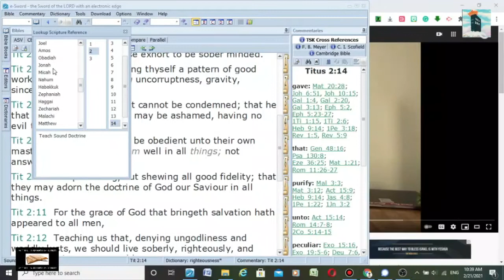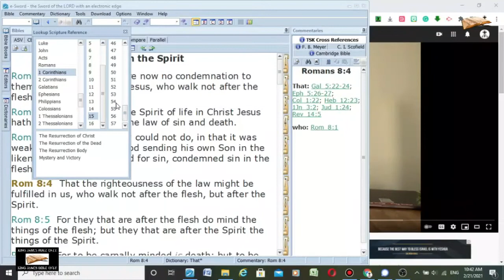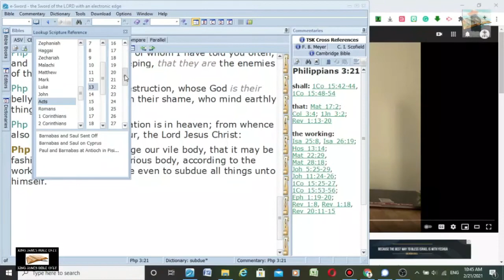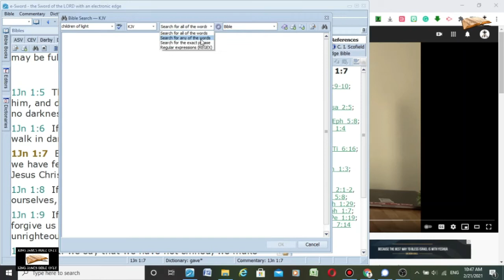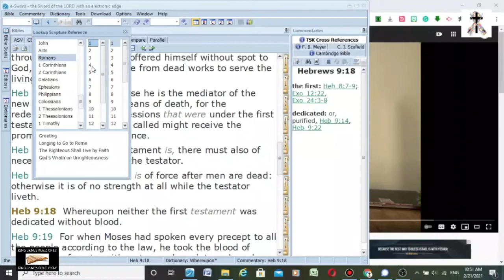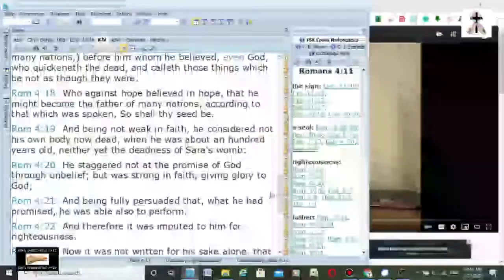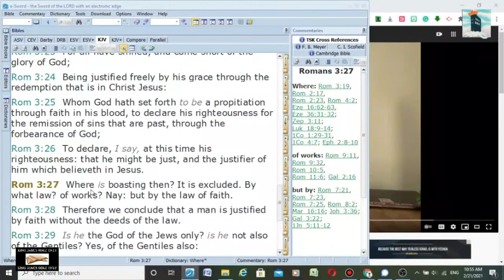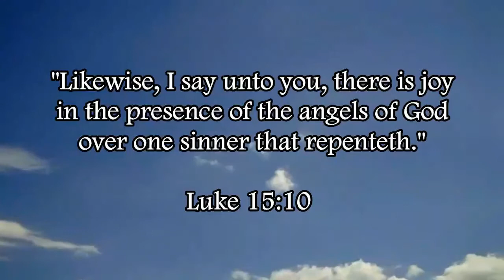"One Reality" Works-Righteous False Gospel Refuted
"One Reality" openly preach salvation by self-righteousness but claim that they don't teach works salvation. Their false gospel is the same false gospel preached by the mother of all false religions, the Roman Catholic Church. Don't be decided by works-righteous self-righteous false prophets like this, he is going to damn people to hell by getting them to trust in their self-righteousness and works of the law instead of being saved by the righteousness of Jesus Christ. The works of the law are self-righteousness (Deut. 6:25). If we are saved by the law, then Christ died in vain (Gal. 2:20).

Philippians 3:9 (KJV) - "And be found in him, NOT HAVING MINE OWN RIGHTEOUSNESS, which is of the law, but that which is through the faith of Christ, the righteousness which is of God by faith."

Titus 3:5 (KJV) - "NOT BY WORKS OF RIGHTEOUSNESS WHICH WE HAVE DONE, but according to his mercy he saved us, by the washing of regeneration, and renewing of the Holy Ghost."

Ephesians 2:8-9 (KJV) - "For by grace are ye saved through faith; and that NOT OF YOURSELVES: it is the gift of God: 9 NOT OF WORKS, lest any man should boast."